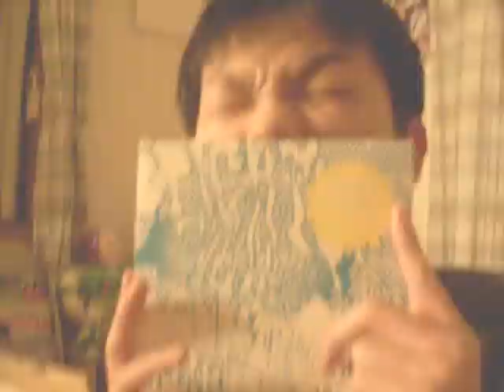2009.10.24 結婚式 オープニングプロフィール MATIAS TELLEZ ｢TAMIAS MELLEZ｣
2009年10月24日の結婚披露宴でオープニングで使用したムービーです。他のプロフィール動画を参考にして自作しました。
導入部の曲は、alaのSoul Series。新郎紹介が、MATIAS TELLEZのTAMIAS MELLEZ。新婦紹介以降が、Riddim SaunterのNO TIMEを使わせていただいてます。